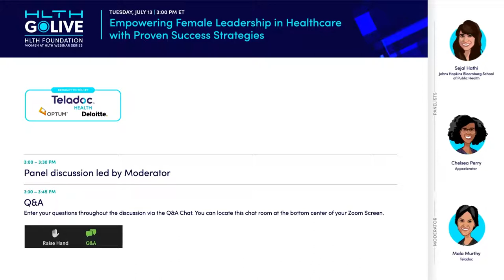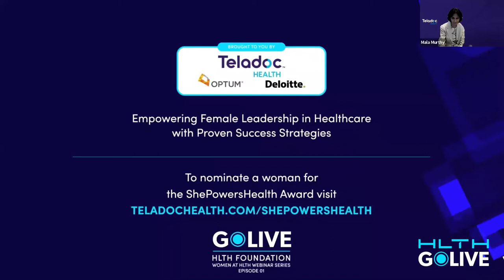GoLIVE Webinar: Empowering Female Leadership in Healthcare with Proven Success Strategies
Explore female leadership and proven approaches for career and life success. Join women leaders to learn about declaring your aspiration and making conscious choices to prioritize your time for what’s important to you.